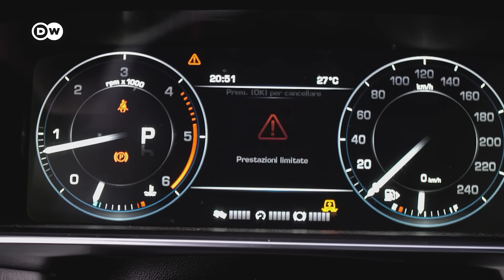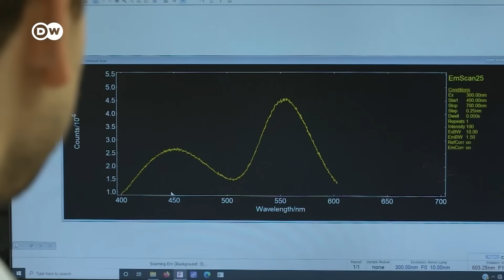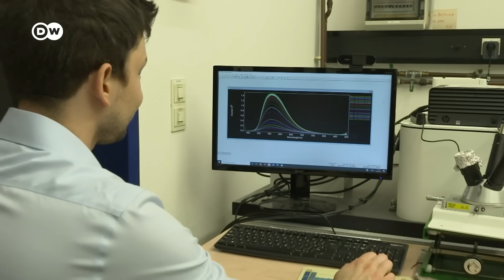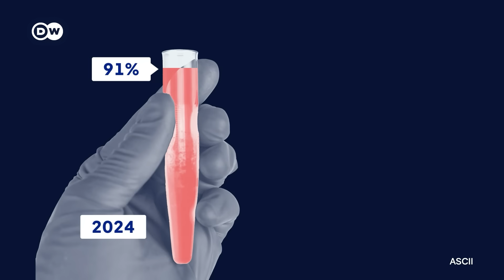How independent can Europe become from China's raw materials? | Transforming Business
China dominates the rare earths market — but Germany is now pursuing alternatives. Magnet-free motors, new lighting technologies, and recycling initiatives show that moving away from critical raw materials is no longer just a vision for the future, but already possible today. This video explores how the auto industry and research institutions are driving the transition — and whether it will lead to greater independence from China.

Chapters:
0:00 What are rare earths – and why are they problematic?
03:21Magnet-free motors: From Stuttgart’s lab to industry
05:46 Lighting without rare earths: The Düsseldorf approach
07:47 Recycling rare earths: Giving magnets a second life
9:39 What’s next? Realistic perspectives and open questions
11:12 Outlook